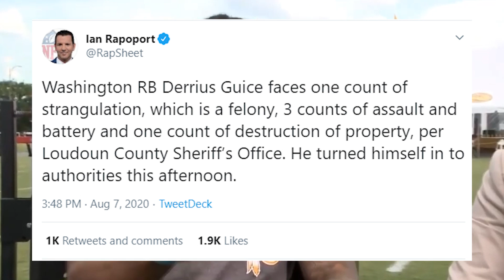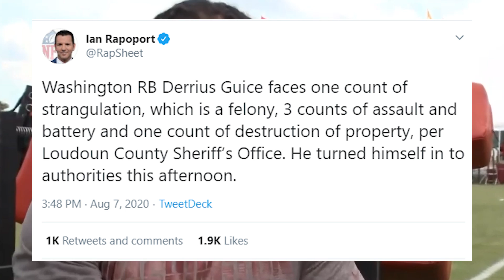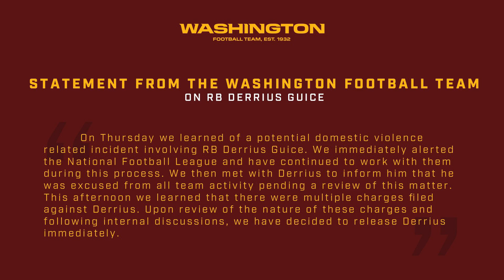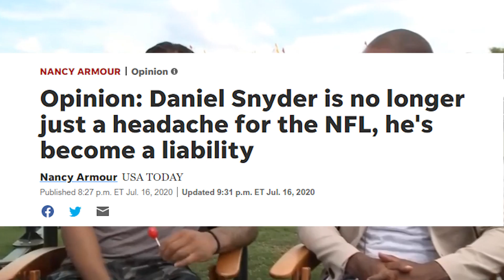Derrius Guice Released By The Washington Football Team Following Arrest (FT. Highlights, LSU)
Its been a very rough month for the Washington Football Team